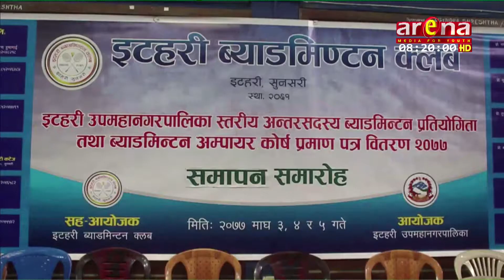ब्याडमिन्टन अम्पायार कोर्षको प्रमाण पत्र एक कार्यक्रमको आयोजना गरि वितरण गरिए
कोरोना कहरका कारण वितरण हुन नसकेको गत वर्ष इटहरीमा सम्पन्न भएको ब्याडमिन्टन अम्पायार कोर्षको प्रमाण पत्र एक कार्यक्रमको आयोजना गरि वितरण गरिएको छ